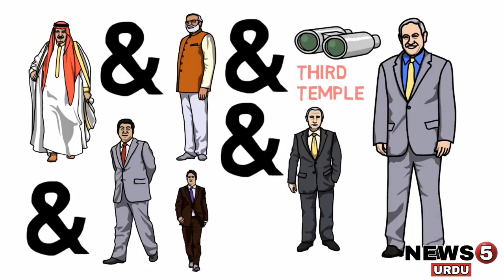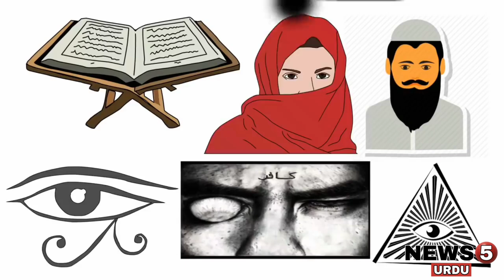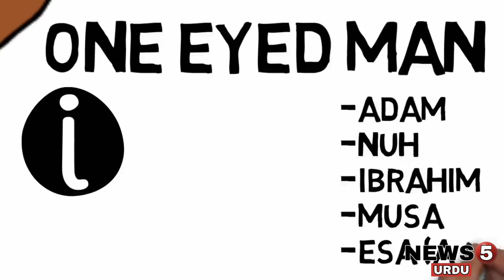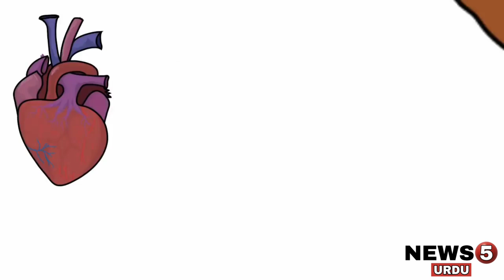Dajjal The AntiChrist is Here, are you ready to fight for Allah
dajjal netflix
dajjal movie
dajjal movie netflix
dajjal palace
dajjal signs
dajjal the slayer and his followers
dajjal series
dajjal story
dajjal season
dajjal arrival
dajjal appearance
dajjal airport
dajjal and his followers
dajjal and messiah
dajjal and israel
dajjal according to quran
dajjal ahmadiyya
dajjal and iblis
dajjal arrival signs
is dajjal a robot
what does a dajjal mean
is iblis a dajjal
images of a dajjal
a photo of dajjal
is dajjal a word
doa dajjal
masih a dajjal
massih a dajjal
le dajjal a ete libéré
dajjal book
dajjal born
dajjal book in urdu
dajjal bull
dajjal baby
dajjal birth
dajjal book pdf
dajjal book in urdu download
dajjal by netflix
dajjal bayan
dajjal city
dajjal coming
dajjal cast
dajjal cartoon
dajjal coming signs
dajjal castle
dajjal coming soon
dajjal coming 2020
dajjal concept in islam
dajjal characteristics
dajjal description
dajjal dua
dajjal drama
dajjal donkey
dajjal documentary
dajjal dr israr ahmed
dajjal death
dajjal details
dajjal drama netflix
dajjal duniya mein kab aayega
d macam dajjal
suara dajjal di aceh
tempat dajjal dikurung
dajjal di palu
mata dajjal di palu
pantai dajjal di palu
lambang dajjal di palu
pulau dajjal di palu
pelabuhan dajjal di palu
mata dajjal di pantai palu
dajjal eye
dajjal english name
dajjal eye sign
dajjal entry
dajjal emergence
dajjal er kahini
dajjal england
dajjal egypt
dajjal etymology
dajjal ethnicity
dajjal al masih
fitna e dajjal
fitna e dajjal in urdu
fitna-e-dajjal ki haqeeqat pdf book
qatal e dajjal
fitna e dajjal facebook
khar e dajjal
fitna e dajjal pdf books
fitna e dajjal book
dajjal fitna
dajjal face
dajjal full movie
dajjal full name
dajjal film
dajjal followers
dajjal father
dajjal fitna dua
dajjal full movie in urdu
dajjal fitna in urdu
dajjal gojol
dajjal gate
dajjal ghotona
dajjal ghazal
dajjal group
dajjal gog and magog
dajjal games
dajjal ghatona
dajjal gambar
dajjal google earth
dajjal hadith
dajjal history in urdu
dajjal history in islam in urdu
dajjal house
dajjal hadees
dajjal hatim
dajjal history in islam
dajjal hadith in urdu
dajjal home
dajjal is here
dajjal in hadith
dajjal information
dajjal in netflix
dajjal in hatim
dajjal is coming
dajjal i islam
dajjal i land
i saw dajjal in my dream
i am dajjal
i love dajjal
i'm coming home dajjal
dajjal jalsa
dajjal jerusalem
dajjal jonmo
dajjal jack parsons
dajjal judaism
dajjal judgement day
dajjal jerusalem hadith
dajjal jabal habshi
dajjal jasad
dajjal japan
dajjal ki video
dajjal ka fitna in urdu
dajjal kon kab kahan
dajjal kaisa hoga
dajjal ki aamad
dajjal k fitne ki dua
dajjal k bare me
dajjal k fitne
dajjal k
k pop fitnah dajjal
dajjal logo
dajjal location
dajjal looks
dajjal lahir
dajjal laknatullah
dajjal lirik
dajjal lobster
dajjal look alike
dajjal look like
dajjal latest news
dajjal l'antechrist
l'arrivée du dajjal
l'histoire de dajjal
l'histoire du dajjal
l'arrivée de dajjal
l'histoire du dajjal islam
l'ile de dajjal
l'oeil du dajjal
l'apparition de dajjal
l'île du dajjal
dajjal meaning
dajjal mahal
dajjal movie trailer
dajjal movie cast
dajjal movie 2019
dajjal messiah
dajjal movies list
dajjal netflix cast
dajjal netflix trailer
dajjal news
dajjal netflix series
dajjal netflix imdb
dajjal name
dajjal novel part 5
dajjal netflix release date
dajjal name in english
dajjal on netflix
dajjal one eye
dajjal origin
dajjal on an island
dajjal on twitter
dajjal on island hadith
dajjal one eye hadith
dajjal other names
dajjal one day like a year
dajjal or mahdi first
imam mahdi o dajjal pdf
imam mahdi or dajjal
o que é dajjal
dajjal photo
dajjal palace in urdu
dajjal pdf
dajjal pakistan
dajjal pdf urdu
dajjal plane
dajjal palace map
dajjal quran
dajjal quotes
dajjal quran verses
dajjal qayamat
dajjal questions
dajjal qisa
dajjal quran surah
dajjal qayamat ki nishani
dajjal qadian
dajjal quranist
dajjal real name
dajjal release date
dajjal religion
dajjal reference in quran
dajjal real face
dajjal ruko kolorob
dajjal released
dajjal rumaysho
dajjal rukho
dajjal river
dajjal er agomon
dajjal story in urdu
dajjal series on netflix
dajjal symbol
dajjal show
dajjal shaitan
dajjal season netflix
what is dajjal
who is dajjal
dajjal the slayer and his followers full movie
dajjal the slayer and his followers full movie in urdu
dajjal the slayer and his followers download
dajjal triangle
dajjal trailer
dajjal tv series
dajjal the slayer and his followers full movie in hindi
dajjal the slayer and his followers trailer
dajjal tower
dajjal urdu
dajjal urdu pdf
dajjal urdu book
dajjal uk
dajjal ustaz wadi anuar
dajjal ustaz auni
dajjal us dollar
dajjal ustadz khalid basalamah
dajjal urdu novel part 3
dajjal vs iblis
dajjal video in urdu
dajjal video in urdu youtube
dajjal vs isa
dajjal vs jesus
dajjal vehicle
dajjal video bangla
dajjal versi kristen
dajjal vs imam mahdi
dajjal v
dajjal wikipedia
dajjal weather
dajjal web series
dajjal will appear from Khorasan